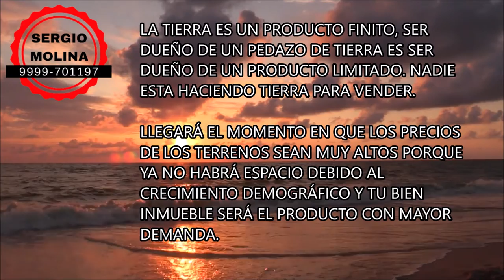CREA TU PATRIMONIO CERCA DE LA PLAYA ECONOMICO Y CON FACILIDADES DE PAGO Merida Yucatan